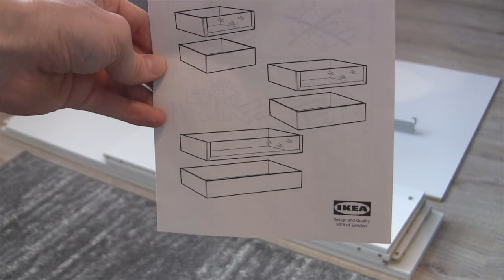IKEA Pax Schublade Einbauen ✅ TOP ANLEITUNG: Wie Komplement Schubladen für Pax Schrank Montieren???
IKEA Pax Schublade Einbauen! Wie Komplement Schubladen für Pax Schrank Montieren?

In diesem Video erfährst Du, wie Du den Schubladenkorpus und die Schienen zusammenbauen und die Montage mit dem richtigen Abstand durchführen kannst. Beim Einstellen am Kleiderschrank nach dem Einhängen gibt es leider nicht viele Möglichkeiten, da die Schubladenschienen natürlich fest sitzen.

Mit dieser Video Anleitung (deutsch & was tun?) / Montageanleitung / Bedienungsanleitung / Tutorial / Tipps & Tricks auf Youtube und im Jahr 2021, 2022 bzw. 2023, 2024 eine IKEA Pax Schublade einbauen und somit erfahren, wie man die Komplement Schubladen für den Pax Kleiderschrank montieren kann.

▬ Video Kurse ▬▬▬▬▬▬▬▬▬▬▬▬